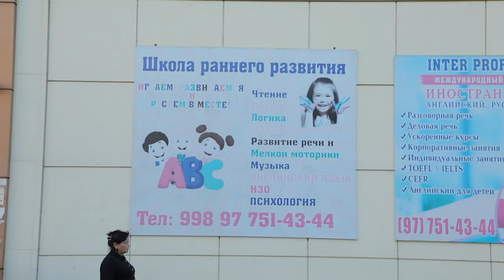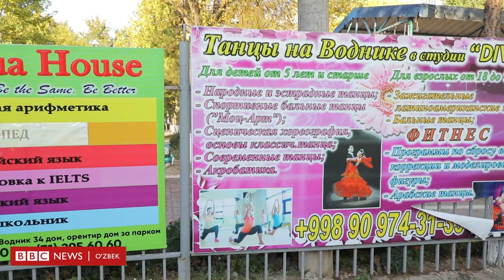Владислав: кўп руслар нега ўзбек тилини ўрганмайди?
Тошкентлик Владислав Тен буткул русийзабон муҳитда улғайган.

Аммо у бир йил ичида ўзбек тили ўқитувчисига айланди.

 Гап шундаки,  Владислав тиббиёт талабаси бўлган кезлари  ўзбек тилини билиши муҳимлигини англаган.

Бироқ ўзбекча ўргатадиган тузук қўлланма тополмайди ва ўз билганича ўзбекча ўрганади.

Бу жараёнда эса ўзбекчани тез ўргатиш ва ўрганиш йўлини кашф этади.

Владислав Тен ББС Ўзбек билан суҳбатда, Ўзбекистонда яшовчи кўплаб русийзабонлар нега ўзбек тилини яхши ўрганолмаслиги  ва русча ўзбек тилига  қанчалик хавф сола олиши ҳақида ҳам ўз фикрларини айтди.